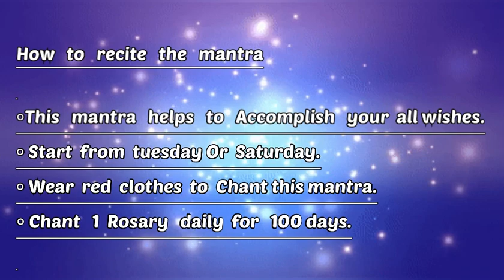सर्व सुख प्राप्ति हनुमान मंत्र॥Hanuman Mantra to attain all the happiness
Hanuman Mantra:

Hanuman mantra helps to solve mental problems, debt problems etc. it gives you the much needed positive energy and to overcome such problems in your life. It cleanses your aura and removes all the negativity from your life.
Hanuman Mantra imparts you with much courage and confidence so that you can overcome fearful and unpredictable situations in your life.